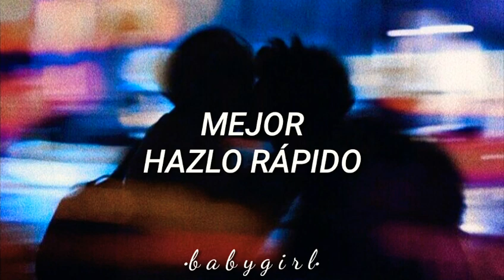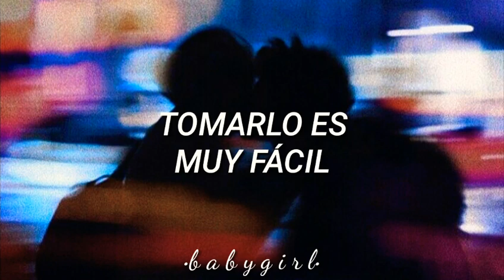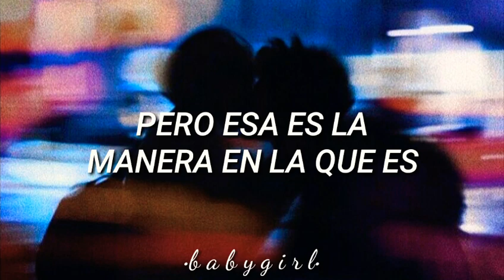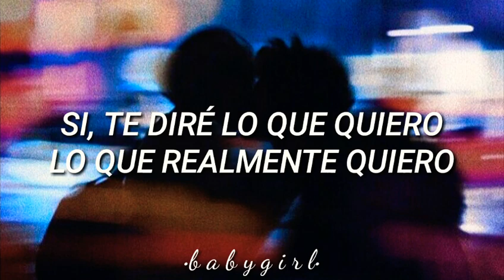Wannabe - Why Mona (Español)